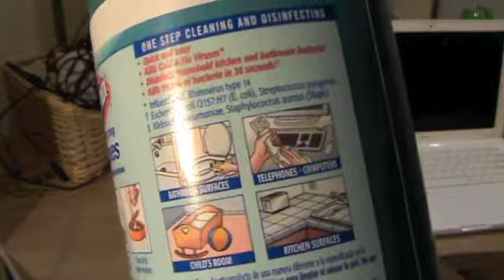RFZ howto : MACBOOK تنظيف جهاز